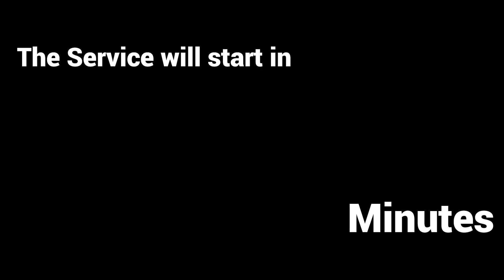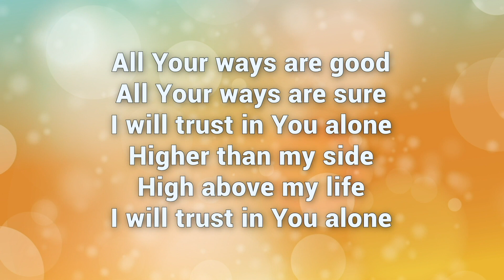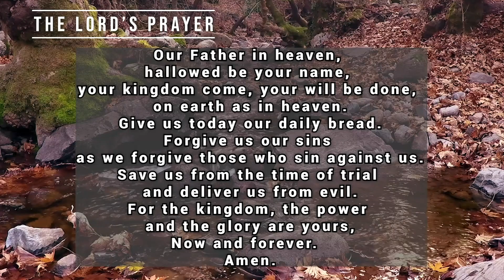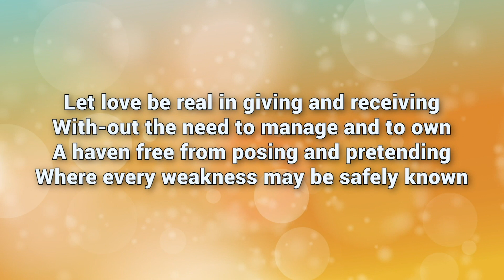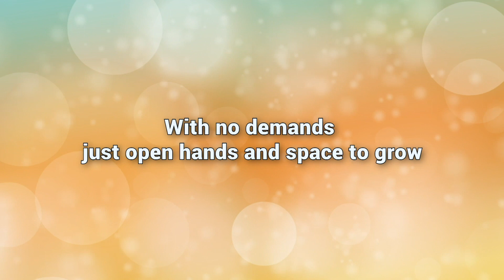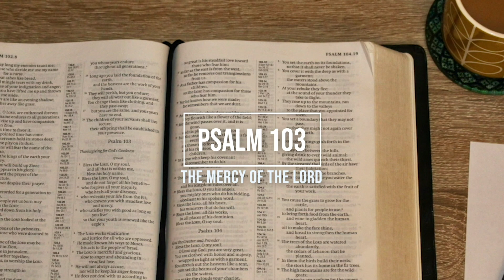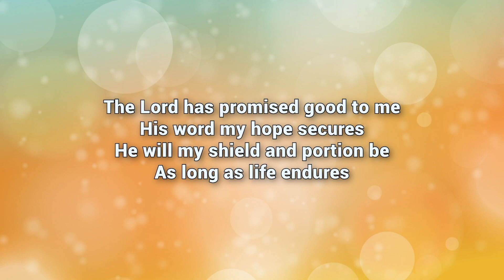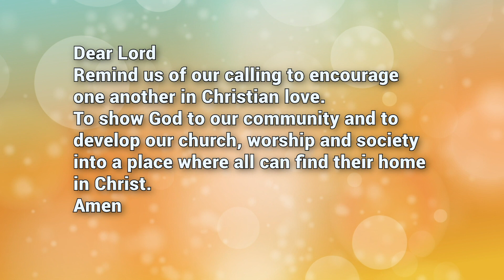From the Conservatory 13th Sept 2020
The Sunday morning service for the Sunderland Methodist Circuit. Led by Rev. Gareth Phillips with the sermon preached by Rev. Michael Holland, superintendent minister for the circuit. The Theme is the Unforgiving Servant.